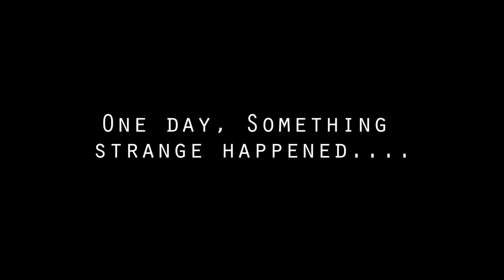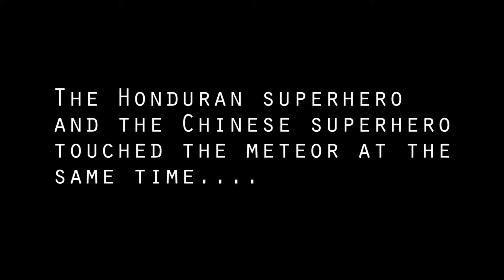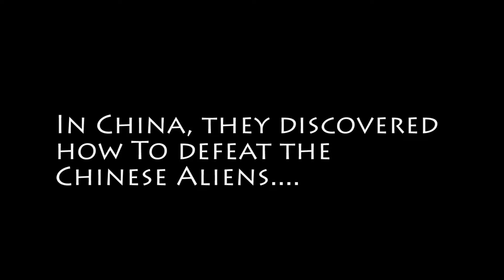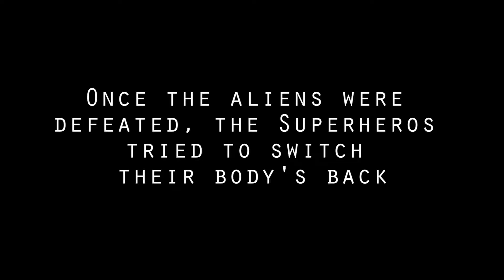7th Grade - Superheroes vs Aliens - Collaboration with China